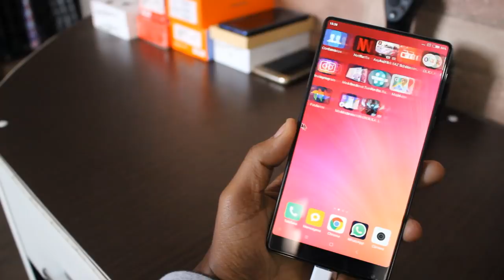OLHA A MERDA QUE ACONTECEU COM MEU XIAOMI MI MIX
- Recomendo para ter frete grátis na Amazon
- Amazon Music 3 meses de graça